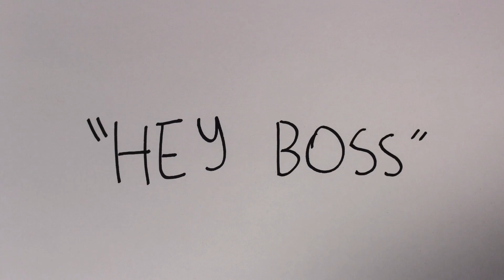Hey Boss!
An epic about organized crime